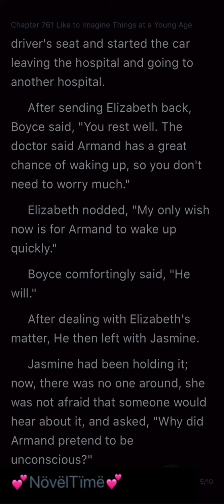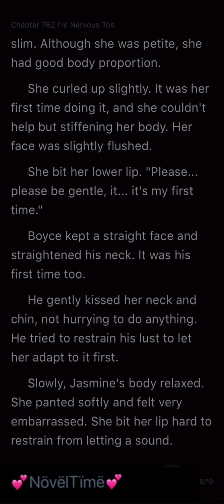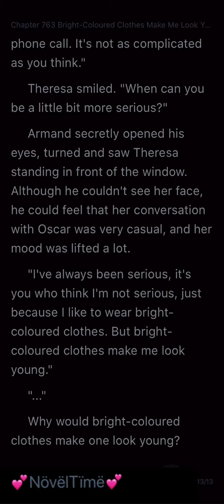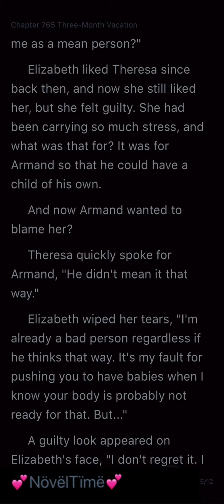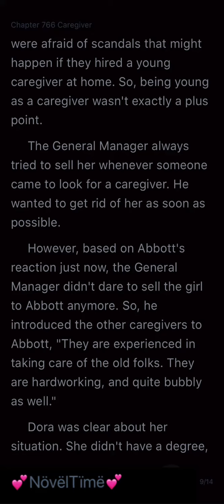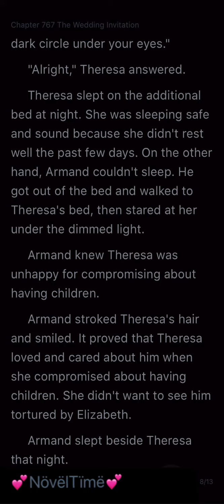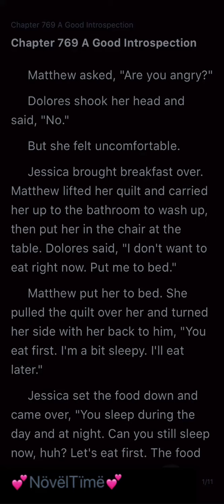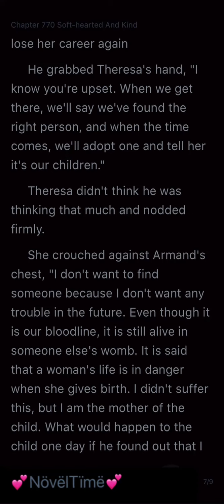The Love Trap (Chapters 761-770)